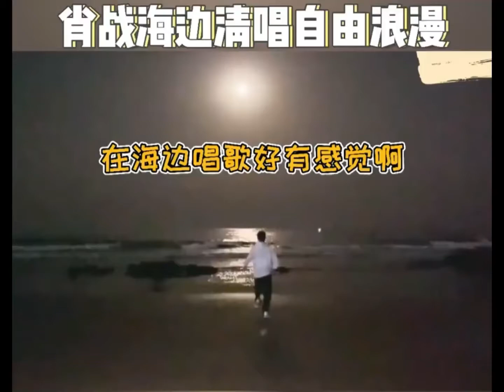肖战 海边少年自由自在，希望肖战永远都要做开心的小赞～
肖战海边清唱自由浪漫